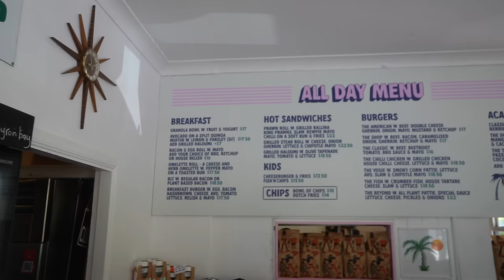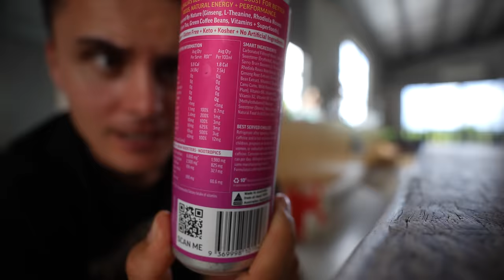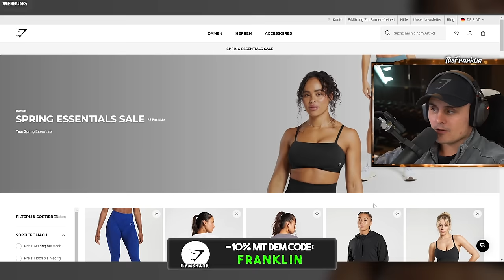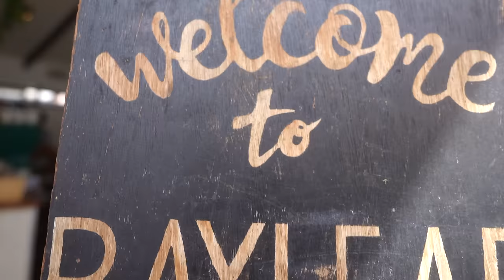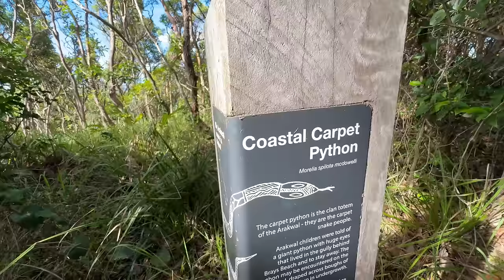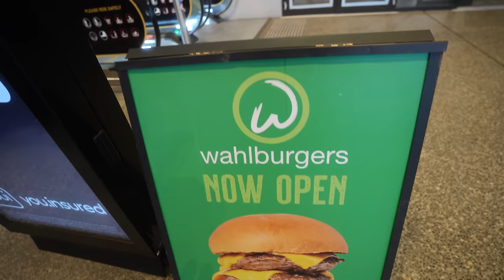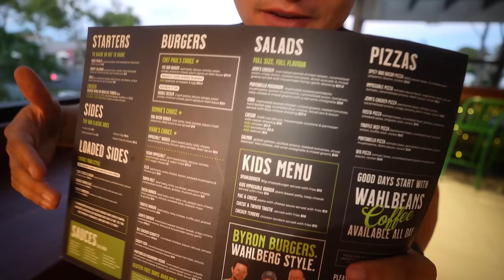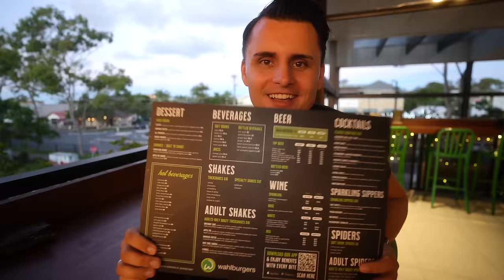Ich teste Mark Wahlberg‘s erfolgreiches Fast Food Restaurant 🍔🇦🇺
ᵂᴱᴿᴮᵁᴺᴳ

Über den Link erhältst du 1 Monat gratis auf deine neue WHOOP
Mitgliedschaft oder du kannst WHOOP 4.0 für 0 EUR 1 Monat testen.
ᵂᴱᴿᴮᵁᴺᴳ

ᵂᴱᴿᴮᵁᴺᴳ

Verwende meinen Weiterempfehlungs-Link zum Kauf eines Tesla-Produktes, um eine Gutschrift zu erhalten, die z. B. gegen kostenlose Supercharger-Meilen, Fanartikel oder Zubehör eingelöst werden kann.
ᵂᴱᴿᴮᵁᴺᴳ

🛒 Meine Amazon Favoriten (Fitness, Streaming, Kochen etc.):

Euer Julian